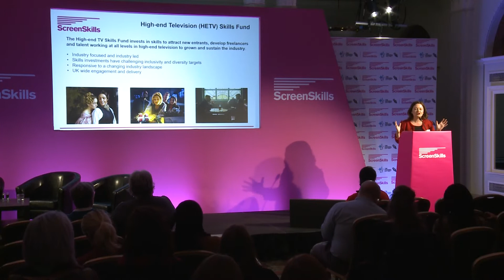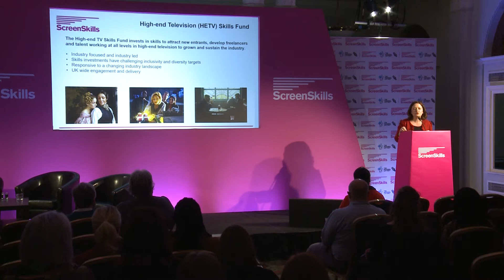Action not Words: Diversity Conference 2020 - Introduction and Skills Funds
ScreenSkills’ Head of Policy Mark Heholt opened ScreenSkills’ 2020 diversity conference with a few staggering statistics to illustrate the diversity and inclusivity challenges the industry faces. “Only 13% of broadcaster employees are from black Asian and minority ethnic backgrounds, frankly that’s a bit embarrassing,” he said. “There is a 14% pay gap between the average pay between men and women, equally embarrassing. And something which I think really strikes a chord with me, and maybe with the rest of you, is that that 60% of TV workers are from better-off backgrounds.”

ScreenSkills executives Kaye Elliott (high-end TV) and Gareth Ellis-Unwin (film and animation) then gave an overview of some of the initiatives ScreenSkills supports in television and film and how they improve diversity and inclusion, including Trainee Finder, Make a Move for film, HETV and children’s TV and First Break.

About the speakers:
-Mark Heholt is ScreenSkills Head of Policy. He is responsible for developing and articulating ScreenSkills’ policies on the screen industries. He has been involved in policy making and influencing in one form or another for more than two decades
-Gareth Ellis-Unwin is ScreenSkills Head of Film and Animation. BAFTA and Academy Award-winning producer Gareth leads on delivering the Future Film Skills 10-point plan and sets the strategic direction for the Film Skills Fund.
-Kaye Elliott is ScreenSkills Director of High-end TV. She oversees all aspects of HETV industry-led investments. Previously she was director of partnerships and head of production services at Creative England.

About the event:
The UK screen industries need to be more inclusive. People such as women and people from black, Asian and minority ethnic backgrounds are under-represented across the sector. People from disadvantaged backgrounds also often struggle to break in.

ScreenSkills organised a half-day conference in Leeds on 11 March about the practical ways in which the industry can improve diversity and inclusion in screen. The conference was supported by the BFI, awarding National Lottery funds as part of its Future Film Skills strategy.